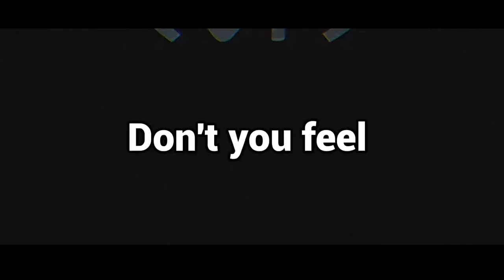Friday Night Funkin | "Sunshine / Brilho do Sol" Letra (Collab com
Minha Inspiração: @SILVERRR
Jogo no Fundo: Friday Night Funkin.
Gameplay Pelo: @FlippyFNF
Nome do Mod: Vs Sonic.Exe